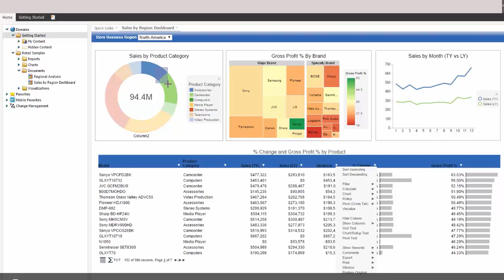Db2 Web Query Version 2.2.1 In-Document Analytics Example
Db2 Web Query for i Version 2.2.1 enhances powerful in-document analytics in  this low cost IBM i Business Intelligence product from IBM